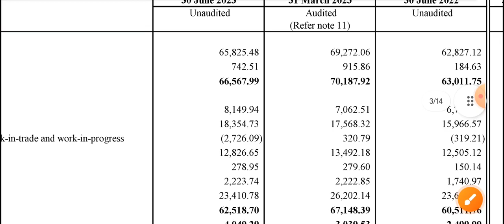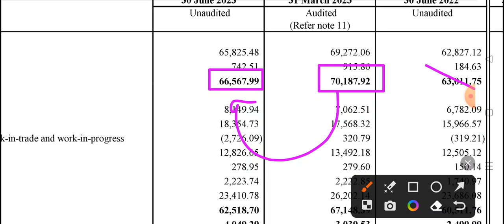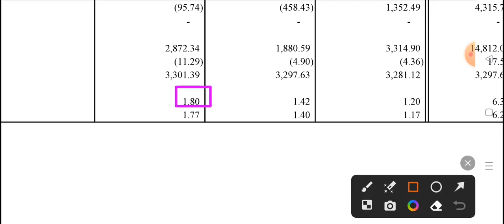vaibhav global q1 results 2024 | Vaibhav Global share Latest News | Vaibhav Global share Analysis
vaibhav global share latest news today,